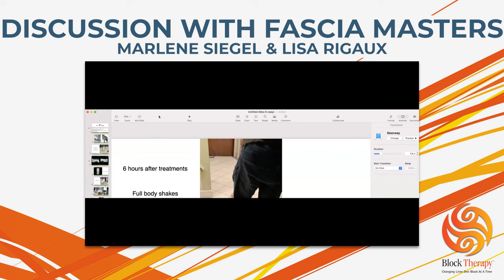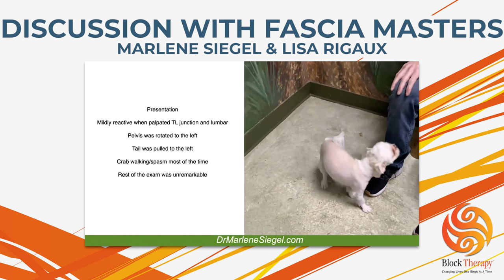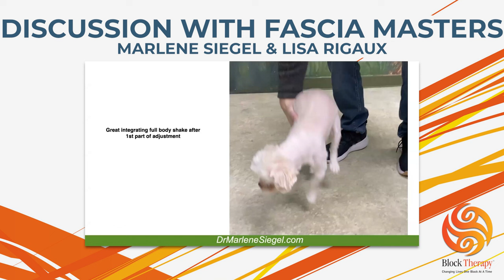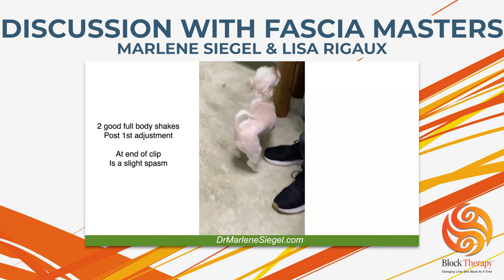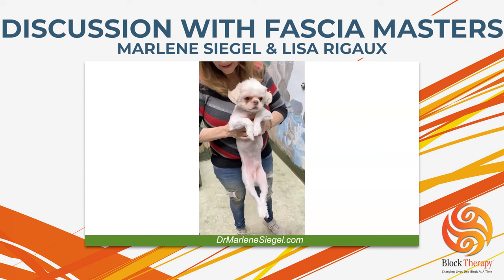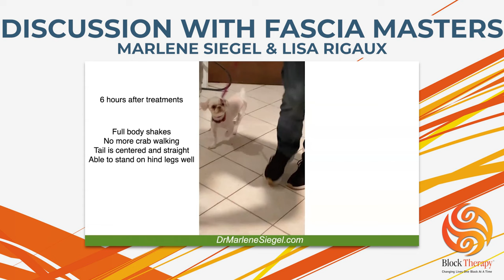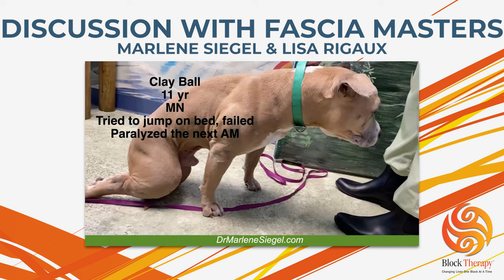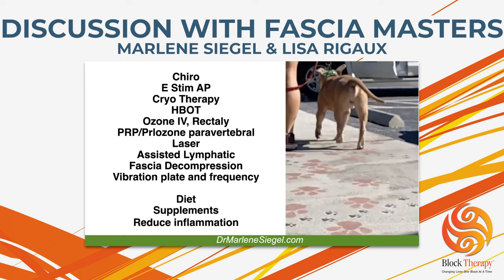Revolutionizing Pet Care: Fascia Decompression Unleashed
In this video, I am joined by Dr. Marlene Siegel and Lisa Rigaux to discuss the Fascia Decompression program designed specifically for Pet Parents.

It was a year ago when Dr. Siegel and I collaborated to develop this protocol, empowering pet owners to administer it comfortably at home. Lisa, a Certified Block Therapist and former vet technician, brings a wealth of experience in aiding numerous dogs with this protocol.

Throughout the discussion, we share success stories and provide insights on how to fully care for all aspects of your pet’s health.

To set up a meeting with Lisa for a 20 minute consultation for your pet, visit: truespiritcanine.com

Learn more about Block Therapy's Fascia Decompression For Your Fur Family Program

Follow Block Therapy on Social Media!